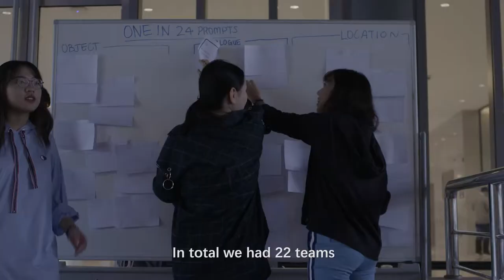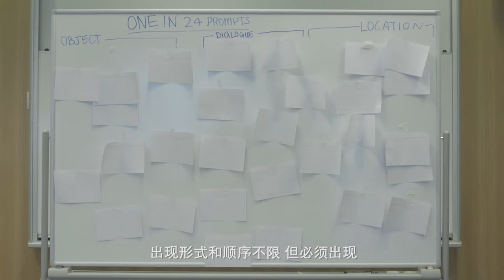ONEin24 Film Race | Capturing Shanghai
NYU Shanghai’s film and photography club, 24 Frames, hit the streets, galleries and parks of Shanghai this weekend for the second ONEin24 Film Festival.

Contestants used the city -- and a bit of imagination -- to  produce 22 short films during the 24-hour challenge, which will be screened on campus.

Find out more about 24 Frames and the NYU Shanghai Film Club

Jointly established by New York University and East China Normal University, NYU Shanghai is the third degree-granting campus in NYU’s global network, along with NYU Abu Dhabi and NYU's campus in New York City. NYU Shanghai offers a study away option for students interested in a semester or year studying in this exciting business and cultural center.  Students looking to obtain their degree in Shanghai can find out more